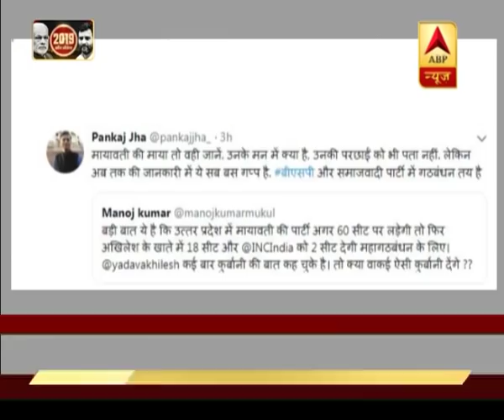यूपी में 60 लोकसभा सीटों पर लड़ने की तैयारी कर रही हैं मायावती | ABP News Hindi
यूपी में 60 लोकसभा सीटों पर लड़ने की तैयारी कर रही हैं मायावती